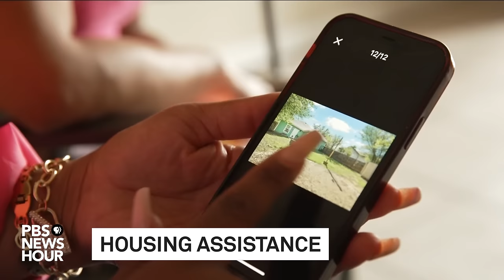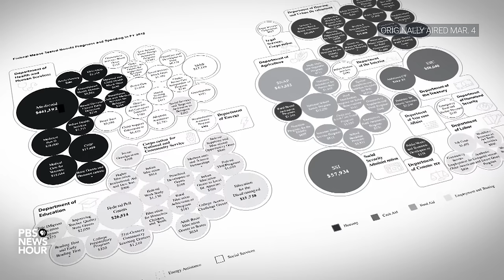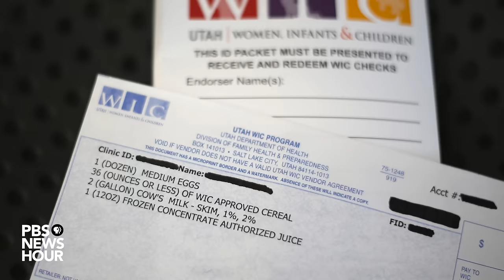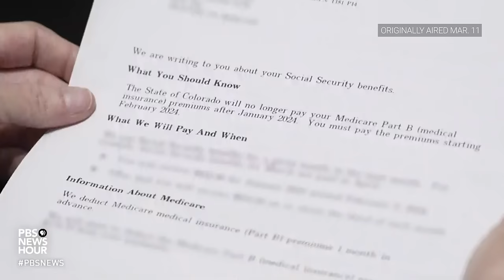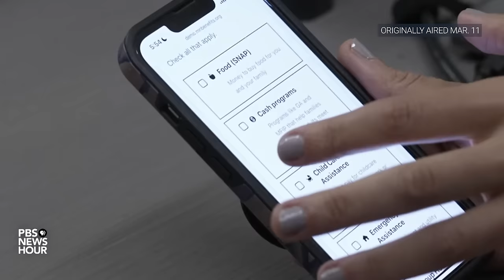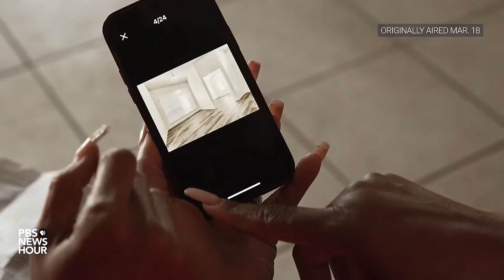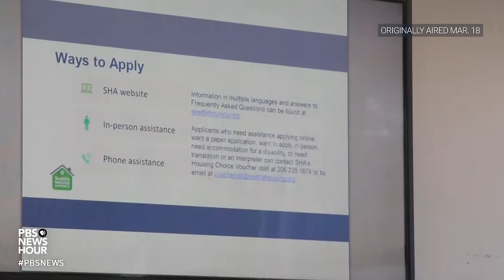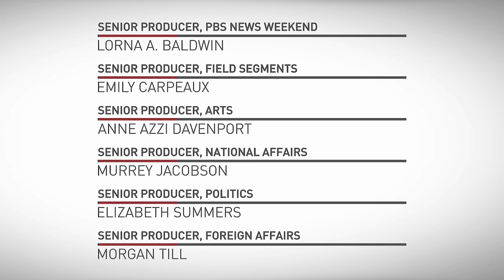PBS News Weekly: The promise and perils of America's safety net | March 29, 2024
In the United States, millions of people benefit in some way from the so-called social safety net, a series of programs meant to help Americans in need. Because of how hard it is to navigate the system, many people who qualify for housing, food or medical assistance struggle to get and keep their benefits. The PBS NewsHour looks at different forms of welfare in the U.S., who they serve, and how they've become ensnared in political fights.